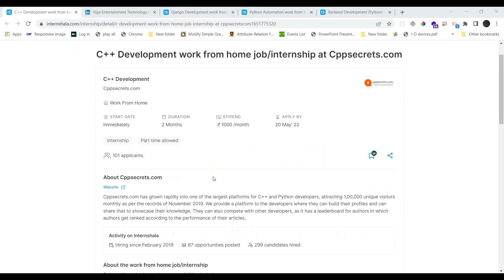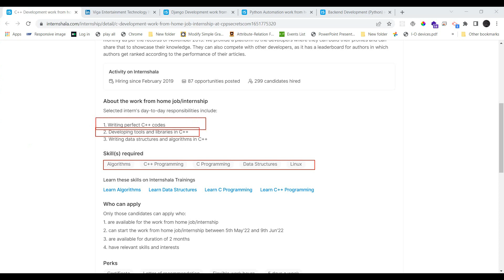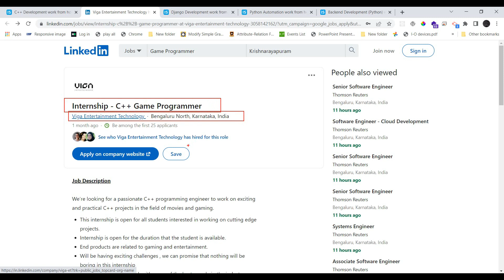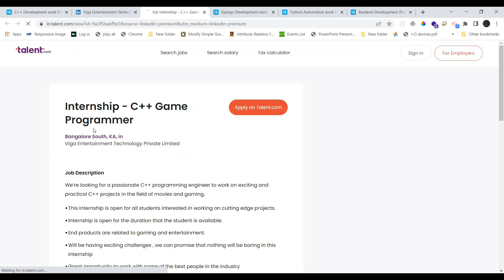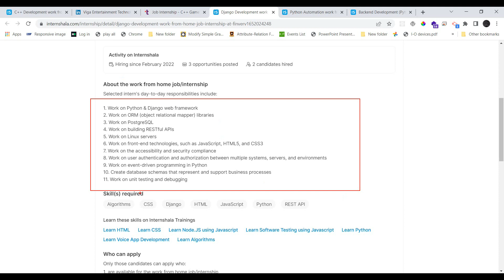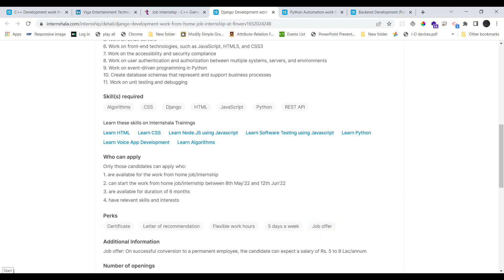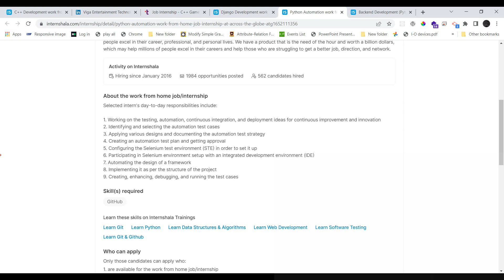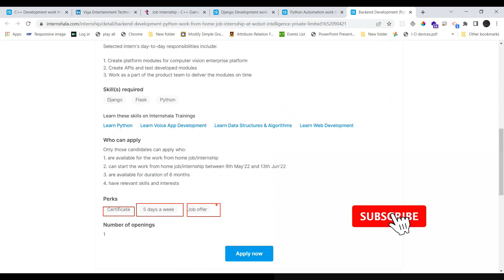C++ Internships in Tamil | Python Django internships in Tamil | Free Internship 2022 in Tamil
C++ Internships